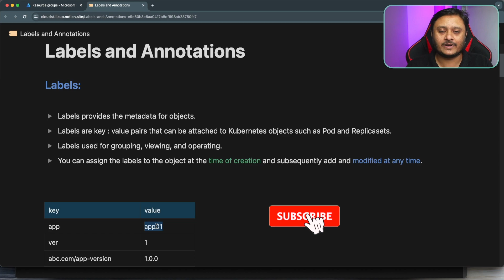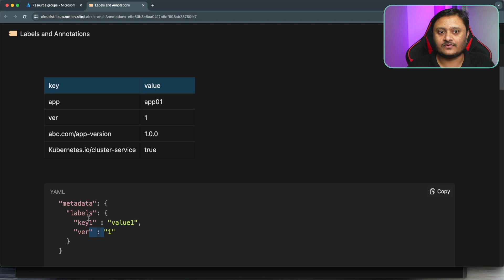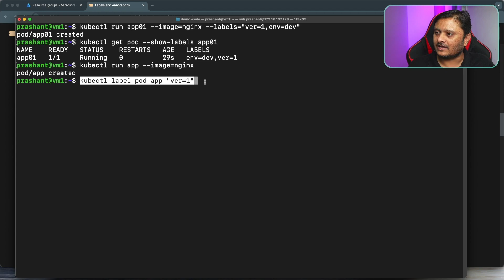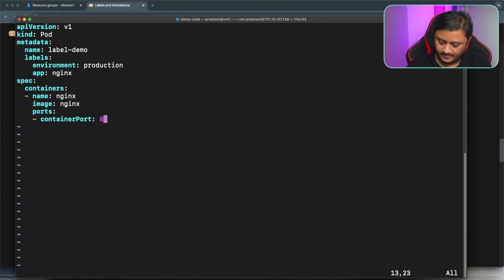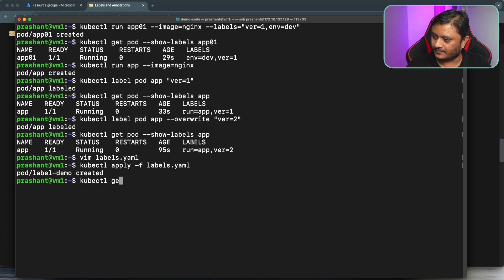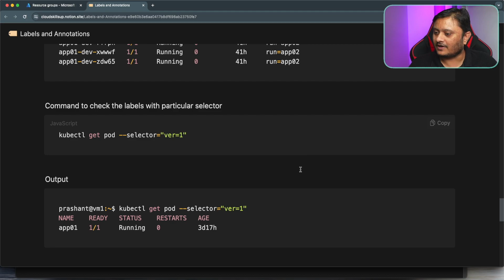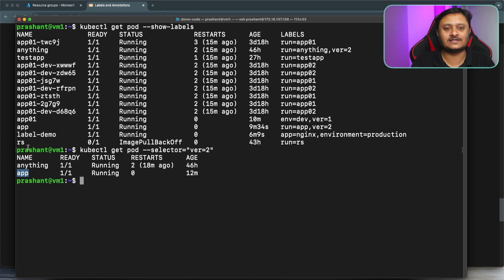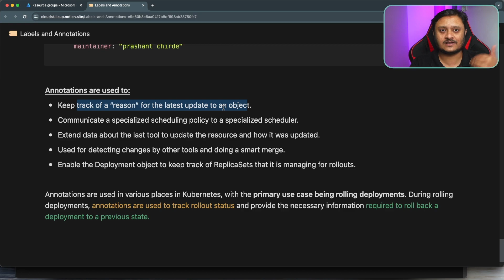Labels and Annotation in the Kubernetes | Azure Kubernetes service | EP9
In this session, we will learn the Labels and the annotation in the Azure Kubernetes.

My setup Recommendations for home studio
Mic boomarm
Mouse & keyboard
Elevated desk
Mouse Pad
Smart Monitor